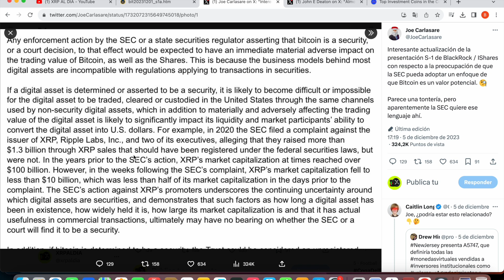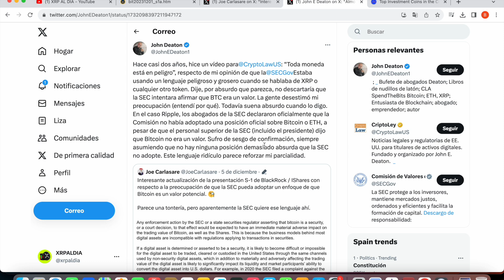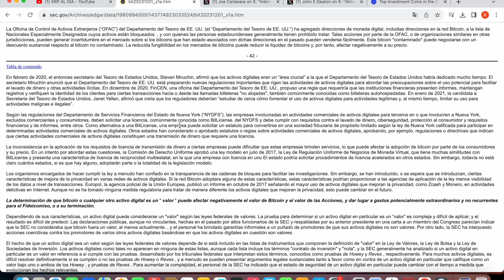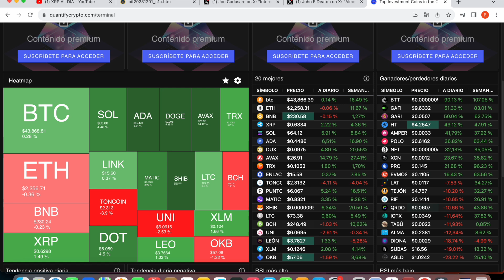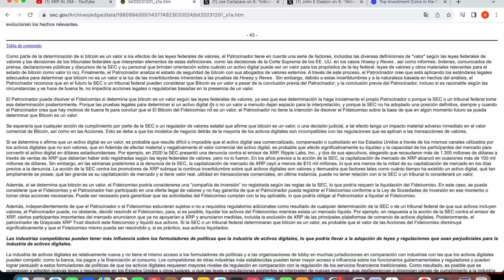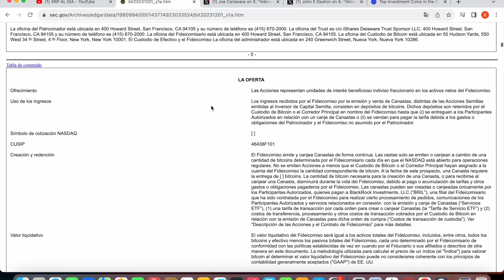XRP CITADO EN LA PRESENTACIÓN DEL ETF DE BITCOIN DE BLACKROCK